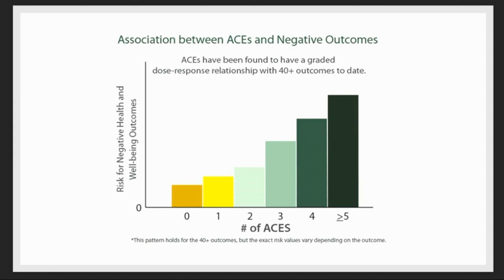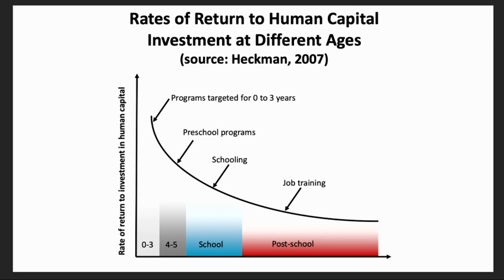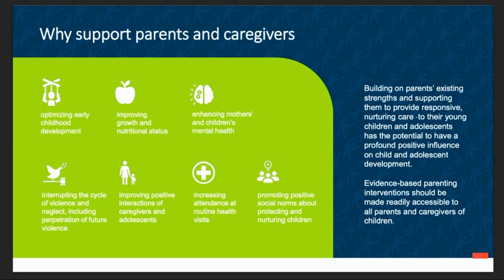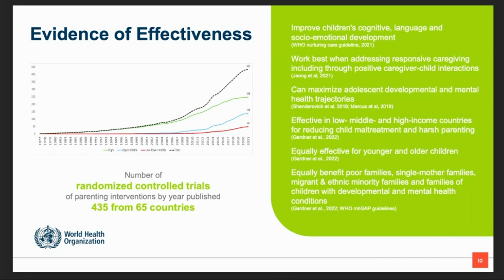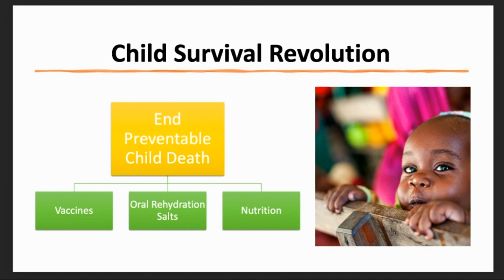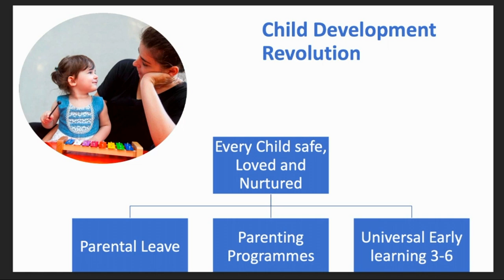Benjamin Perks Side Event CPD 2024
Speech by Benjamin Perks, Benjamin Perks, Head of Campaigns and Advocacy in the Division of Global Communications and Advocacy at UNICEF.
Side-Event during the 57th session of the UN Commission on Population and Development
Co-organized by the International Federation for Family Development and the Doha International Family Institute
Wednesday, May 1, 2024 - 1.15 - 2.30 PM
UN Headquarters NYC – Conference Room 9